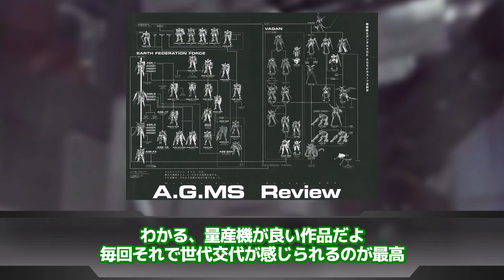【機動戦士ガンダムAGE】「ガンダムAGEというシリーズ屈指の評価に困るガンダム」に対するネットの反応集｜フリット・アスノ｜アセム・アスノ｜キオ・アスノ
▋ロボレポ